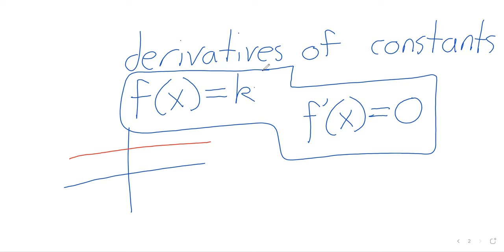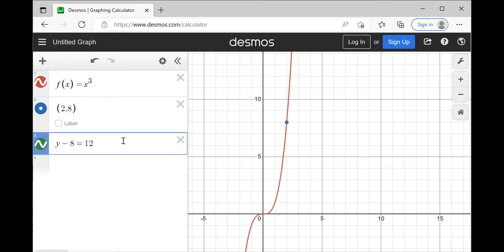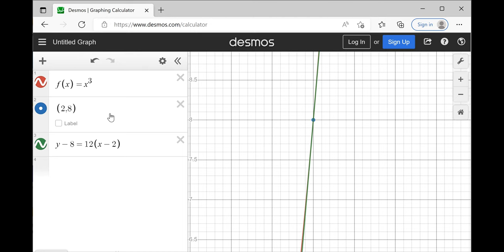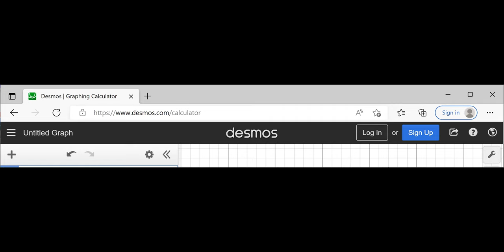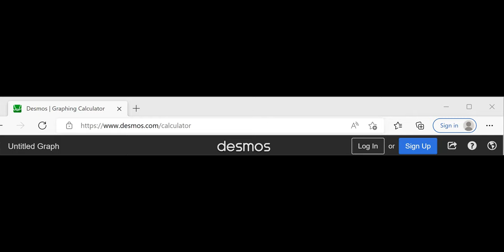Calculus 1 Week 5 Monday